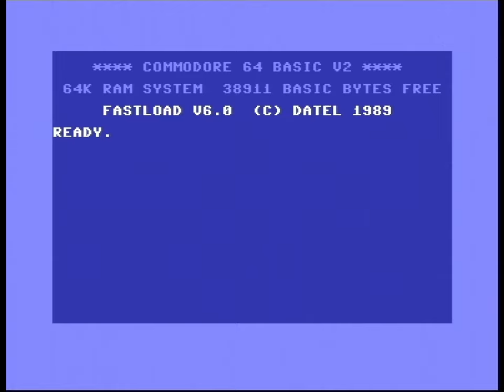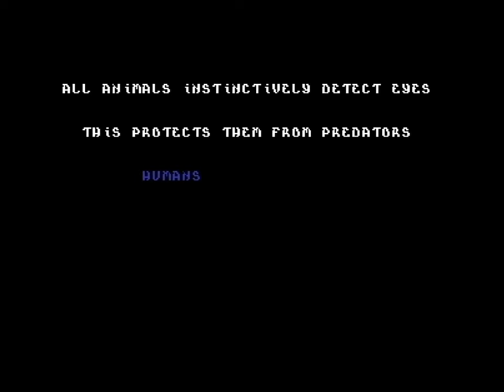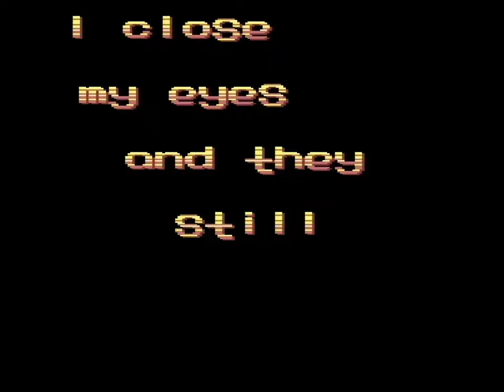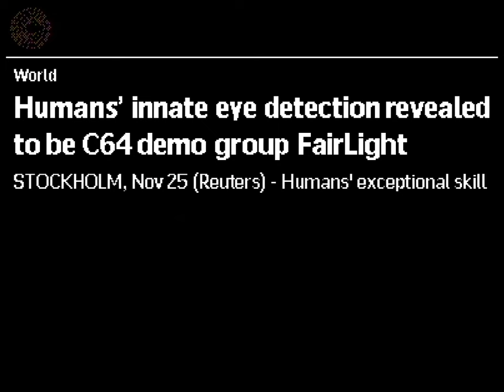FairLight - Eyes (C64 Demo)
Released 25/11/23 at Transmission 64 and won the C64 demo competition.

Credits:

Code: Trident
Graphics: Pal,Soya, tNG

Video capture: Pitcher